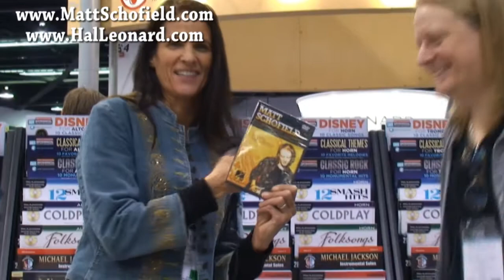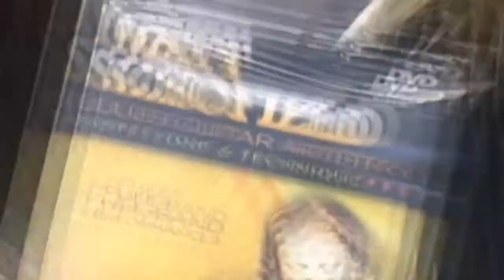Matt Schofield Chats With Kelly Z @ Winter NAMM 2014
Matt Schofield Chats With Kelly Z @ Winter NAMM 2014 about his favorite music teacher and his new CD. Click the links to catch up.

Matt Schofield, NAMM, NAMM 2014, Kelly Z, Kelly Zirbes, ChatWithKellyZ, Blues E News, BEN, BluesENews, Casey Reagan, MusicUCanSee